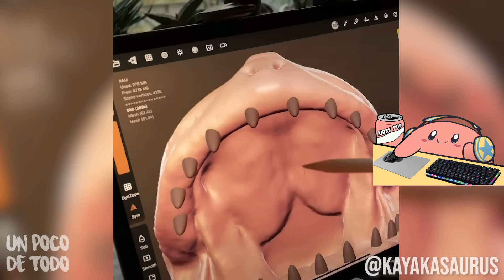ANGEL1232222 REACCIONA A UN POCO DE TODO #53